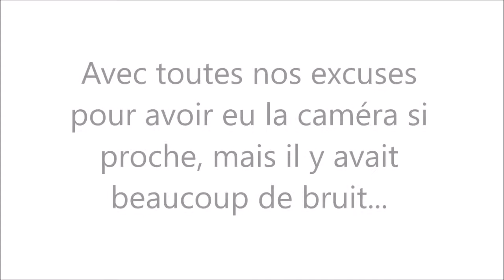Claude Lelouch - COLCOA 2016